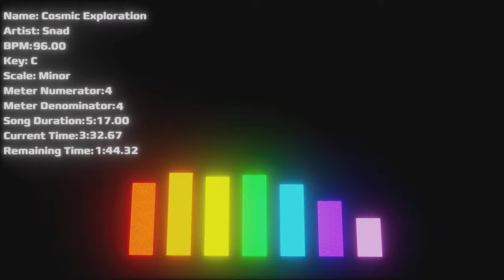Cosmic Exploration (Dreams Song)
For when you're stargazing and aliens rip your intestines out or something; I dunno, I don't stargaze. Anyways, allegedly the mixing on this is bad but I don't know what the hell that means so you're just gonna have to help me out in this regard XD. Nevertheless, I do hope you enjoy. :)